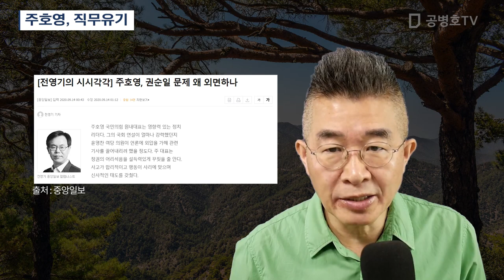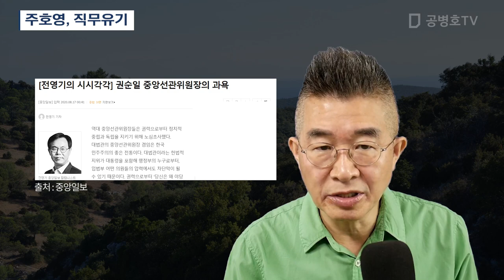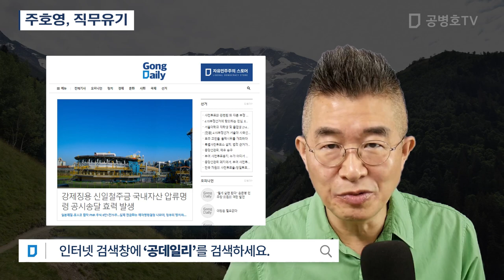주호영, 직무유기 [공병호TV]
Bitcoin : 3MTW849AkP2ftLeSK2teZHMmzLu7Z83s9U

권순일#4.15부정선거#중앙선관위#불공정

[출처: 중앙일보] [전영기의 시시각각] 주호영, 권순일 문제 왜 외면하나